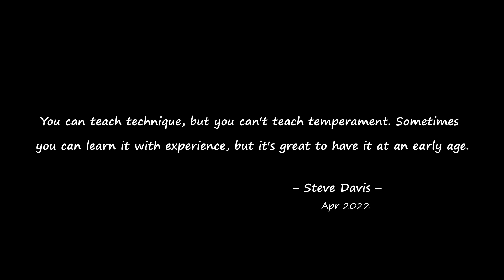Ronnie O'Sullivan vs Marco Fu | 2022 Hong Kong Masters Final Session 2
Marco already knows what it's like to beat Ronnie in a major final, and although he's down 3-1 and has yet to find his best snooker, he has the most massive crowd support in the game's history to bolster his confidence.

Match date: 09 October 2022